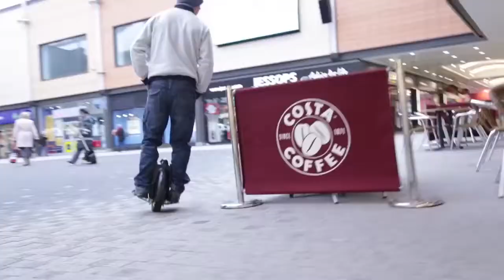Airwheel X3 / Short Cut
Exklusiv Distributor in der Schweiz für Airwheel und Smartwheel Produkte (E-Wheel / E-Unicycle)

Trendgroup GmbH